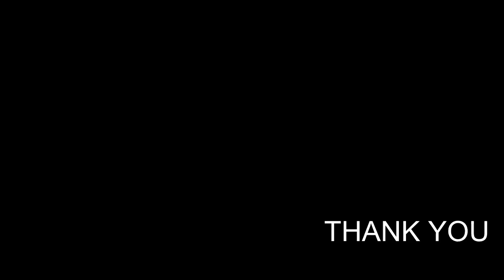FOUND CHANDRAYAAN 2 on Moon | Win for INDIA! | GOURMAND's VLOG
Big win for INDIA!
So happy that lander was found on the moon said by ISRO head Shivan.

Kindly Share to your friends and let them know about CHANDRAYAAN - 2.